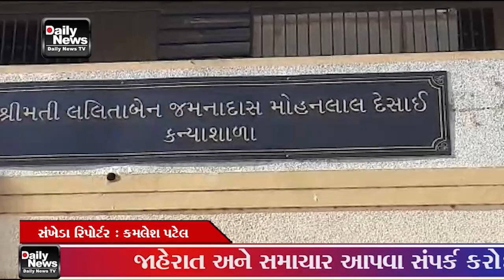04 03 23 કેતનભાઇ ભગત દ્વારા હાલ અમેરિકા સ્થિત પુત્ર ધ્યાન ભગત ના જન્મદિવસની અનોખી રીતે ઉજવણી